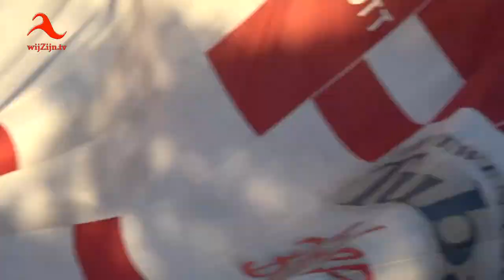Hardenberg: Ballonfestival - 2018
Evenals voorgaande jaren blijkt - ondanks het 'spannende' weer - het Ballonfestival zeer succesvol te verlopen.
Een impressie van de eerste dag.
* Te zien op televisie via wijZijn.tv en via Internet op alle apparaten op of via Instagram.